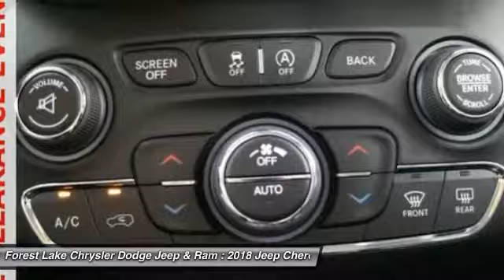2018 Jeep Cherokee Limited Forest Lake MN J18131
2018 Jeep Cherokee Limited

LIFETIME POWERTRAIN WARRANTY INCLUDED!* $2,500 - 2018 Retail Consumer Cash **CJ1 (CA-DE-GL-MW-SE-SW). Exp. 10/02/2017, $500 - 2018 Retail Bonus Cash **CJA1. Exp. 10/02/2017